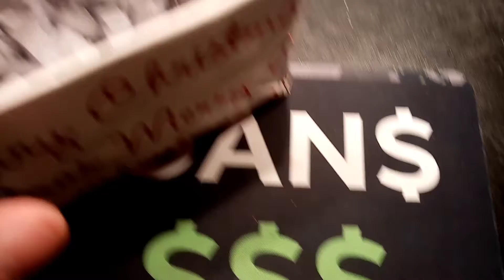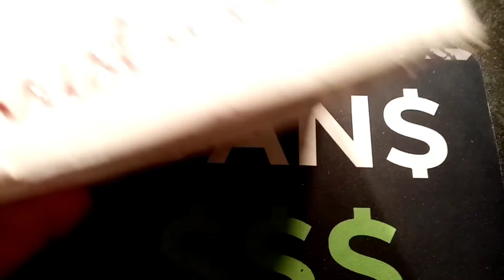DANS CHRISTMAS GIVEAWAY - DAY 18 ENTRY OPEN!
I will be giving away 4 prizes on christmas day! You can enter every day until 8pm on each video and you can enter every day until Xmas day. 18 different 50p coins so far in the prize pot, Christmas snowman 50p coin, 3 Olympic 50ps, Flopsy Bunny 50p Coin, Peter Rabbit 50p are a few to name. I will go live on Xmas day with the prize giving. Best of luck to you all! If we fill the box there will be 4 winners on Xmas day!